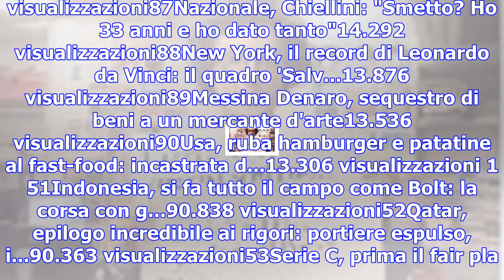Usa, vasto incendio in un edificio di 7 piani a manhattan: la mappa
1M5S, Di Battista: ''Ho quasi due lauree e un master, ho q...43.078 visualizzazioni2Gp Macao, giro i...